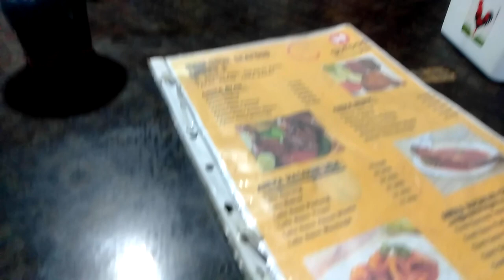LATAH LUCU JOROK IBU CANTIK MAKAN TETANGGA DIAJAK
halo ges hanya buat hiburan